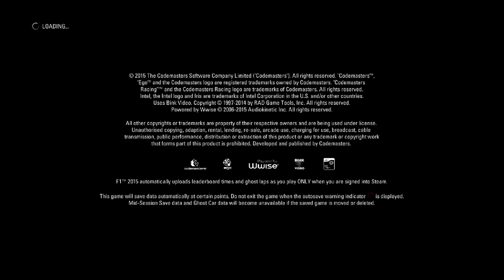F1 2015 - First Time Playing in 2018